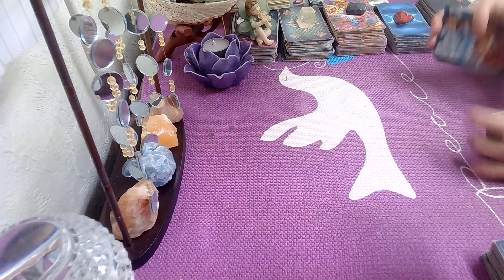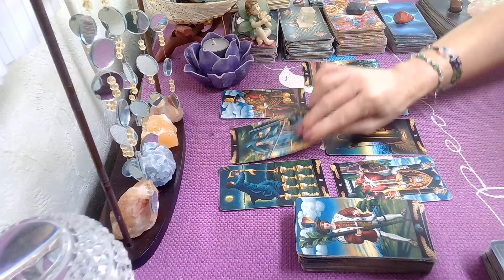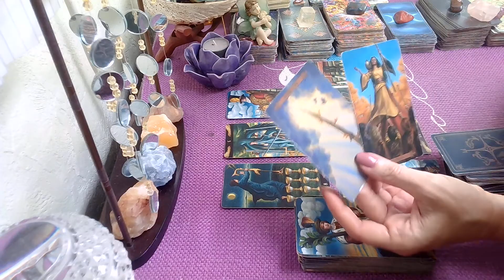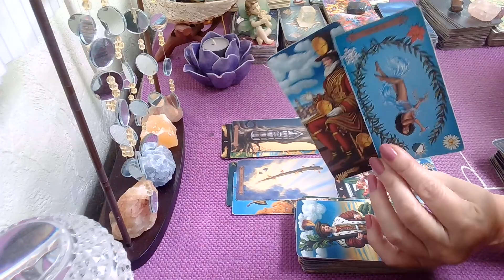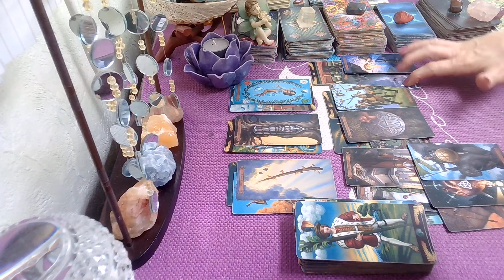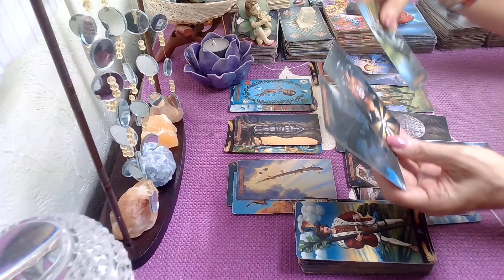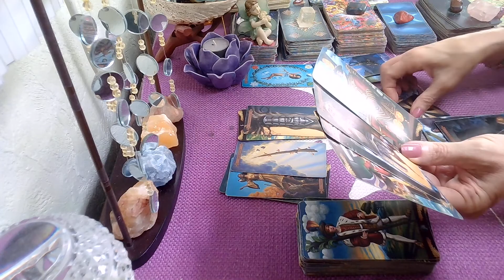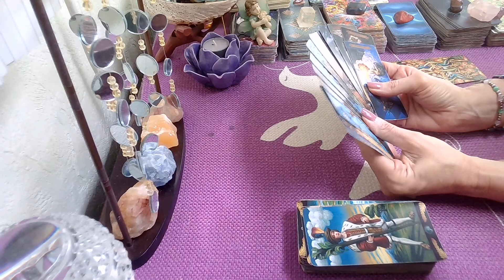Sagittarius Singles; Secrets Exposed; Corrupt Business Or Agency 😎😳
Sagittarius Singles Reading March, 2022

Follow On Twitter @TarotGood